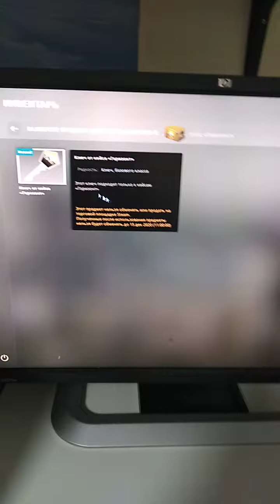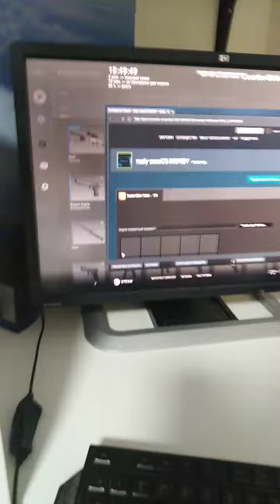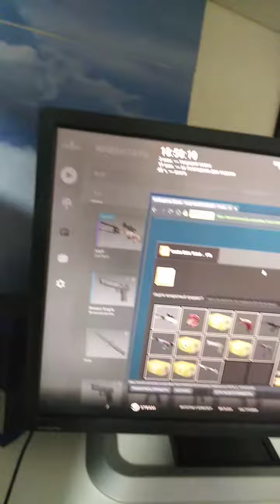Выпала авп с кейса горизонт в кс